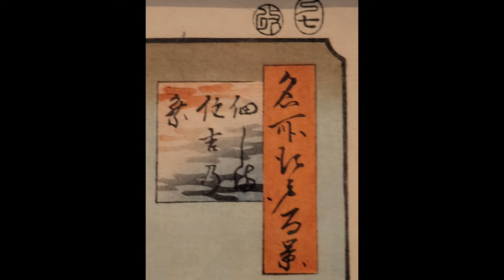歌川広重 (1797~1858) 61歳筆《名所江戸百景・佃しま住吉の祭》大判 錦絵(竪絵) 改印[巳七] 落款[広重筆]江戸時代 安政4年(1857)7月 東京国立博物館蔵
🌱🚶‍♀️東博🚶‍♂️散歩🚶‍♀️🌱浮世絵🕵️

藝大アート・コ(とびラー 七期)海柘榴市(つばいち)です🙇‍♂️

🚶‍♀️とうはく🚶‍♂️散歩🚶‍♀️と参りましょう😀

【東博本館 10室(浮世絵)展示作品】
本館 10室  2022年6月7日（火） ～ 2022年7月3日（日）より

《佃しま住吉の祭》🌱フムフム🕵️

佃島にある住吉神社のお祭りの風景を描いた作品🕵️

佃島は、家康との大阪の陣での縁故で、摂津国佃村の漁民が江戸湾に造成された島に移住したのがおこりです。

画面中央にある氏子旗「住吉大明神」の文字は広重の友人であり《名所江戸百景》の目録を担当した梅素亭玄魚による🕵️

フムフム🕵️

三輪伝(みわのつたえ)動画で対話型鑑賞(VTS)はこちら⤵️

歌川広重 Utagawa Hiroshige (1797~1858) 61歳筆
《名所江戸百景・佃しま住吉の祭》
"Sumiyoshi Festival, Tsukudajima" from the Series One Hundred Famous Views of Edo
大判 錦絵(竪絵) 改印[巳七] 落款[広重筆]
江戸時代 安政4年(1857)7月
By Utagawa Hiroshige | Edo period, 1857 Woodblock print (nishiki-e)
東京国立博物館 蔵

🌱🌱🌱🚶‍♀️とうはく🚶‍♂️散歩🚶‍♀️🌱🌱🌱
〔広重・名所江戸百景〕目次
4Kだろうが8Kだろうが実物の情報量には叶いません🙇‍♂️
東博にお出かけ際は、藝大美術館にも是非お寄り頂ければ幸いです😀